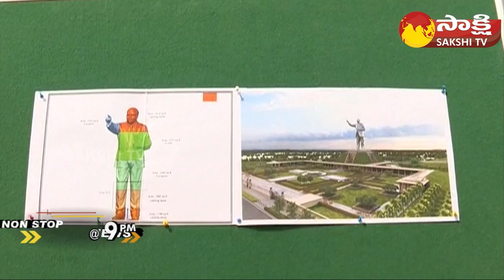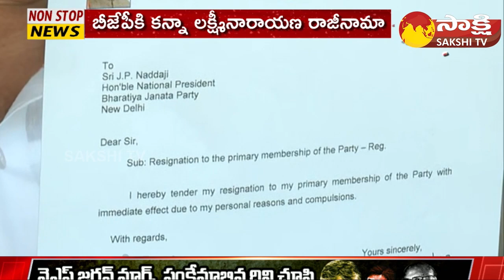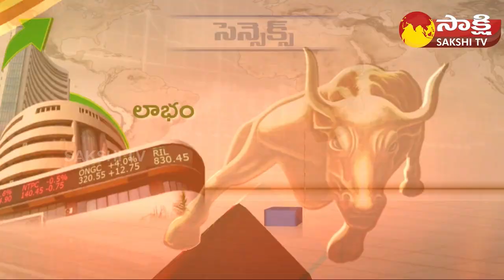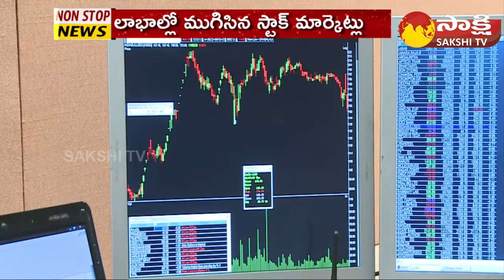Non-Stop News @9PM | National News | AP News | Telangana News | 16-02-2023